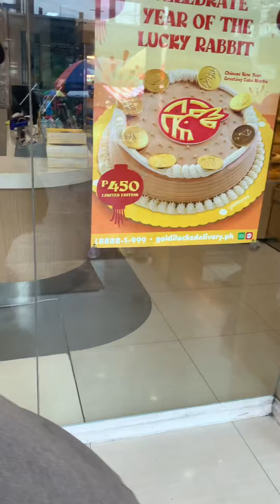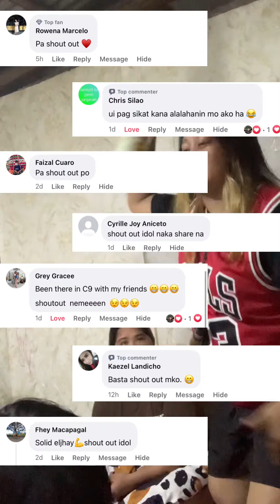“ Skyflakes na Graham” VLOG46 | Eljhay Dulce